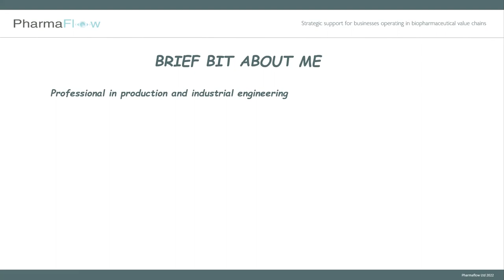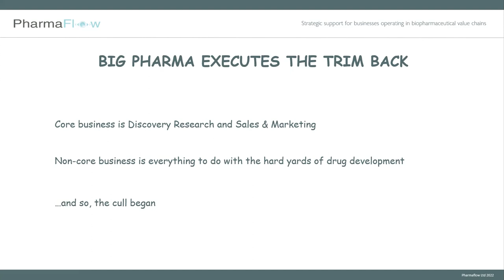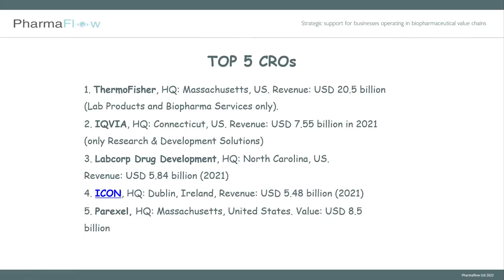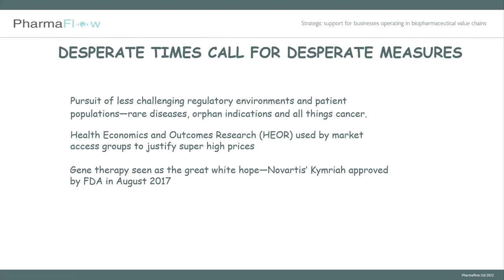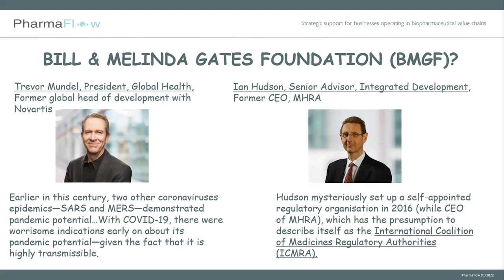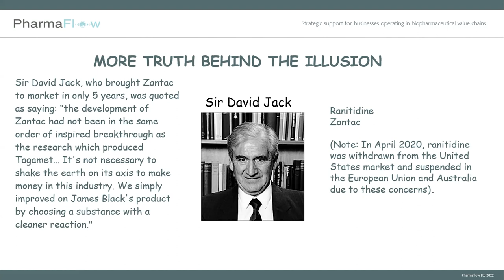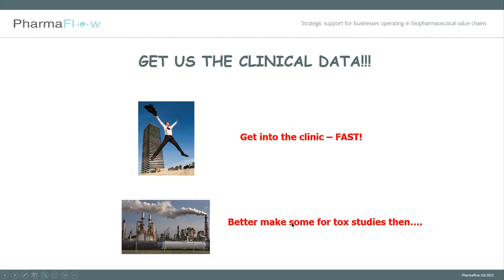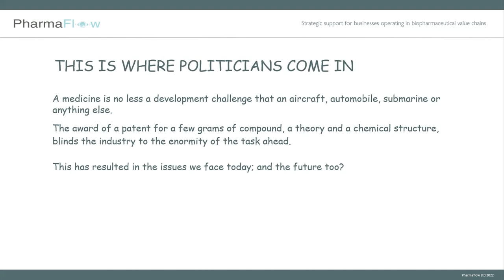27 Hedley Rees HD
Abstract
Listen to how, in the early 1980s, a pivotal event in the pharma industry led to a massive strategic error, creating the blockbuster era, while simultaneously sowing the seeds of its demise. From then until current day, big pharma companies have been placing their bets in a game of regulatory roulette, based on patented compounds and marketing muscle. The crucial assets required to bring new innovative products to market were cast to the wind, in pursuit of a constant stream of profits for its investors.
The result, at least in part, has been the SARS-CoV-2 enigma. Aided and abetted by heath economics and outcome research (HEOR) teams to justify the eye watering prices, orphan indications, rare diseases and all things cancer became the great white hope. When they were seen to be failing some 20 plus years ago, a duplicate industry emerged, with little regard for the safety of patients—we will dig into that in some detail.
The session concludes with a suggested  systems-based solution for the industry. The world-renowned systems thinker Russell Ackoff had a wonderful saying:
“Don’t fight the system, change the rules and the system will change itself.”
The approach targets the root-cause of pharma’s shocking behaviors—archaic patent law. The hypothesis will be covered in sufficient detail for listeners to tailor their own strategy to help catalyze the change.